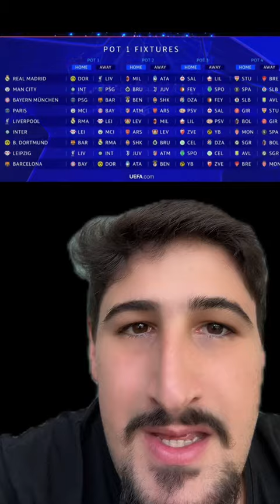SORTEIO DA CHAMPIONS LEAGUE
Tudo sobre